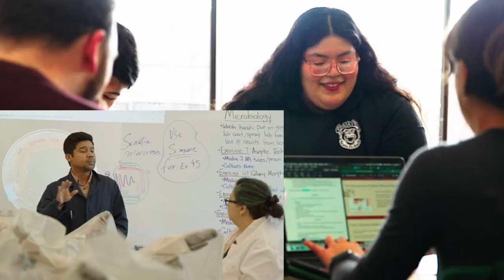SNU NYC Commercial 2023